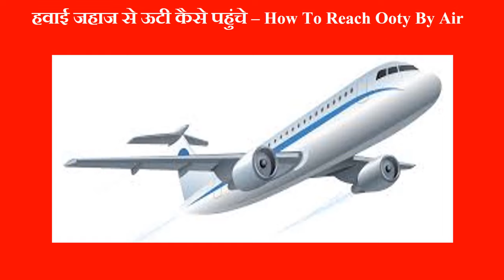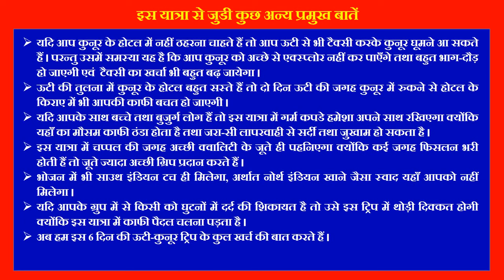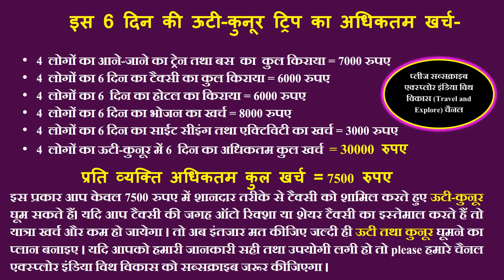Ooty (ऊटी) Hill Station Trip - Ooty Tourist Places to Visit - Complete Travel Guide Video in Hindi